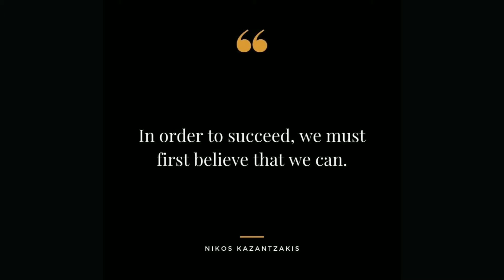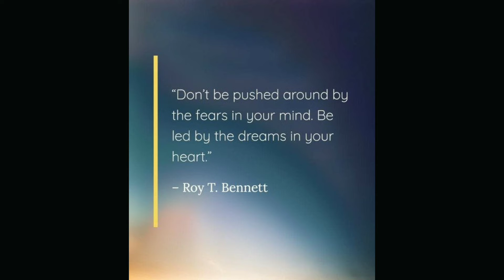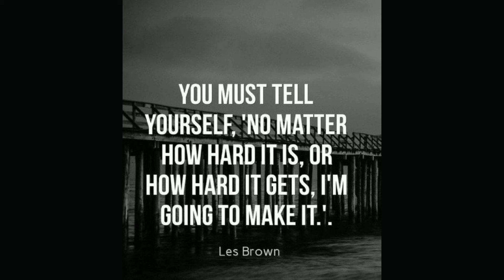Best motivational quotes from leaders | ENGLISH | MOTIVATIONAL VIDEO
motivational video,
motivational songs,
motivational speech,
motivational status,
motivational,
motivational songs tamil,
motivational movie,
motivational shayari,
motivation video,
motivation song,
motivation status,
motivation movie,
motivation status tamil,
motivation ringtone,
motivation arvind arora,
motivation army,
motivation alakh pandey,
motivation audio,
motivation about study,
motivation army video,
a motivational movie in hindi,
a motivational speech for students,
motivation
motivation book,
motivation bodybuilding,
motivation by krishna,
motivation bgm tamil,
cardi b motivation,
cardi b motivation wap,
cardi b motivation meme,
motivation class,
motivation channel,
motivation class malayalam,
motivation cartoon,
motivation cartoon video,
motivation class in telugu,
motivation channel youtube,
motivational ca,
ca motivation,
motivation dialogue,
motivation drawing,
motivation dialogue tamil,
motivation doctor,
motivation dj song,
motivation dp,
d motivation song,
d motivation power,
md motivation status,
md motivation channel,
d motivation maslow,
d motivation and b motivation,
motivation english,
motivation exercise,
motivation english whatsapp status,
motivation english status,
motivation english movie,
big ed motivation,
wall e motivation,
k.a motivation,
prince ea motivation,
e bull jet motivation,
e bull jet motivation status,
motivation factory,
motivation for girls,
k g f motivation,
i a s motivational video,
j f motivation,
fit of motivation,
ias motivational status,
k g f motivational,
f 16 motivation,
f 35 motivation,
motivation gym,
motivation gym songs,
motivation guru,
motivation gym video,
motivation gana,
motivation girl,
motivation gane,
motivation gym music,
gym motivation,
g motivation song,
g motivation & facts,
gym motivation songs,
gym motivation status,
gym motivation songs tamil,
gym motivation videos,
gym motivation songs hindi,
motivation hindi,
motivation hindi song,
motivation hindi movie,
motivation harshvardhan jain,
motivationhub,
motivation hindi speech,
motivation hard work,
motivation hollywood movie in hindi,
triple h motivation,
r.h.s motivation,
triple h motivation workout,
m h motivation,
t and h motivation,
d h motivation,
s.i.k.h motivation,
pyar kya hai motivation,
motivation in english,
motivation ias,
motivation in malayalam,
motivation in telugu,
motivation image,
i motivation bangla,
ias motivational song,
ias motivation,
sai motivation channel,
motivation jeetfix,
motivation jee,
motivation josh,
motivation jit fix,
motivation josh talks,
motivation job,
motivation jain,
motivation jaya kishori,
jee motivation,
jee motivation song,
jee motivation video,
jee motivation status,
jee motivation physics wallah,
jee motivation shorts,
jee motivation aman dhattarwal,
jee motivation story,
motivation kannada,
motivation ki aag,
motivation khan sir,
motivation kannada song,
motivational kahani,
motivation ka matlab,
motivation kahaniyan,
motivation kannada whatsapp status,
hk motivation,
hk motivation video,
hk motivation short video,
hk motivation 2.0,
hk motivation sandeep maheshwari,
hk motivation shivam kumar,
ca motivational video,
sunny k motivation,
motivation line,
motivation love,
motivation life,
motivation love status,
motivation lecture,
motivation line status,
motivation love story,
motivation lyrics,
l motivational speech,
l motivational video,
a/l motivation sinhala,
o/l motivation sinhala,
2021 a/l motivation,
o/l motivation,
a/l motivation tamil,
death note l motivation,
motivation music,
motivation malayalam,
motivation movie hindi,
motivation mashup,
motivation malayalam status,
motivation malayalam whatsapp status,
motivation movie in tamil,
md motivation,
motivational song,
motivation neet,
m,